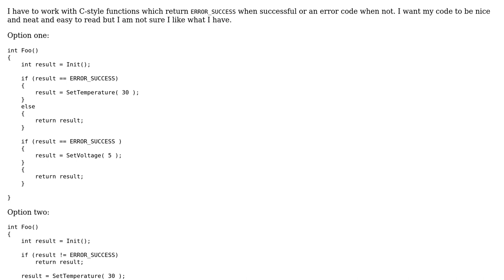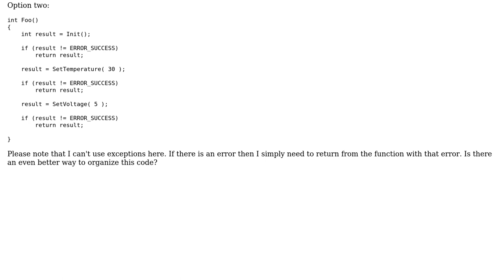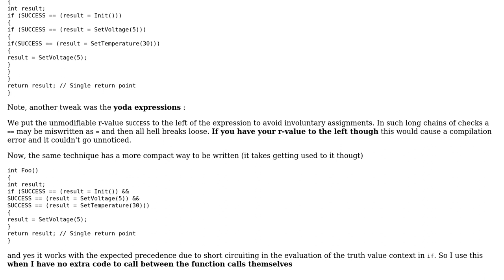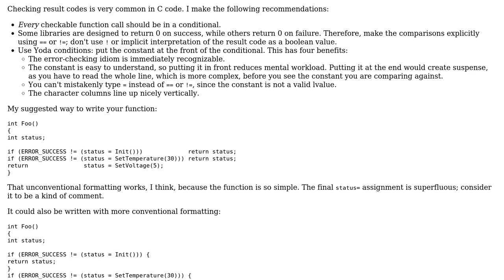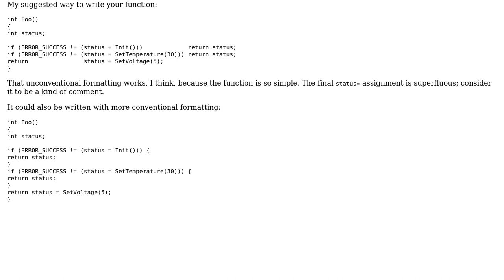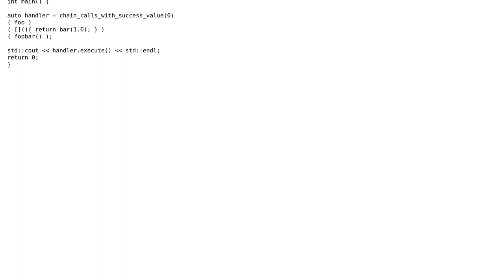Checking errors from a series of function calls (4 Solutions!!)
Checking errors from a series of function calls

With thanks & praise to God, and with thanks to the many people who have made this project possible! | Content (except music & images) licensed under CC BY-SA | Music | Images & others | With thanks to user zadane user Nikos Athanasiou user Massimiliano user Jamal user Deduplicator user 200_success and the Stack Exchange Network Trademarks are property of their respective owners. You are responsible for your own actions.